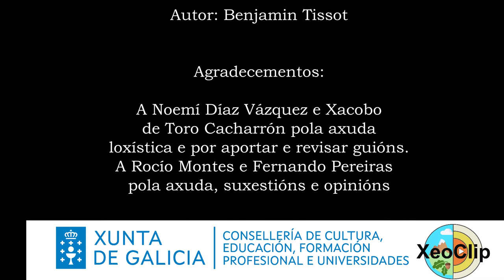Xeoclip Botánica 360: Flora litoral 1: zona herba do coitelo. Onde estamos?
Canta biodiversidade temos na zona de herba do coitelo?
Música de fondo libre de dereitos (CC) extraída de:
Tema: "A New Beginning"
Autor: Benjamín Tissot

Agradecementos:
A Noemí Díaz Vázquez e Xacobo de Toro Cacharrón pola axuda loxística e por aportar e revisar guións. A Rocío Montes e Fernando Pereiras pola axuda, suxestións e opinións.